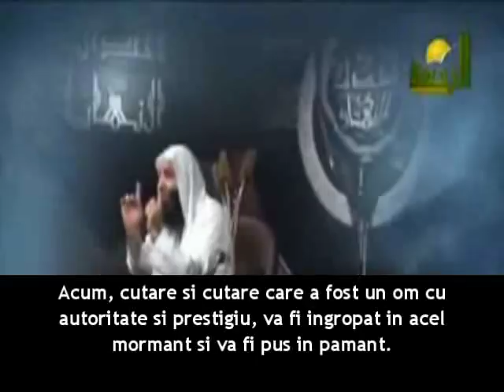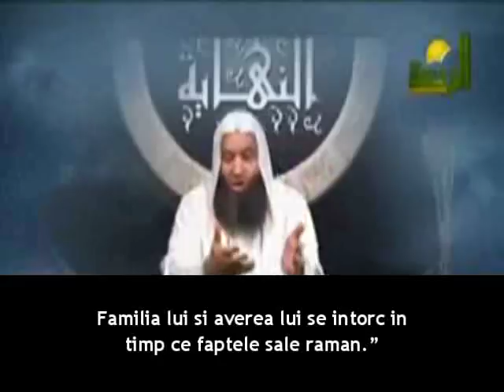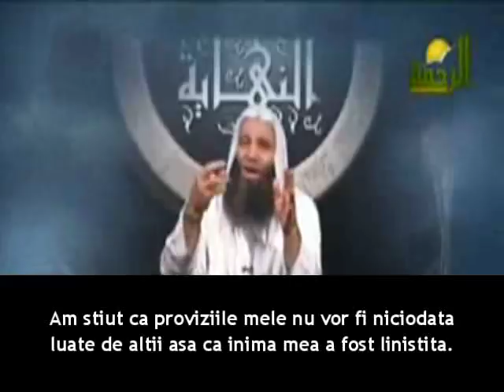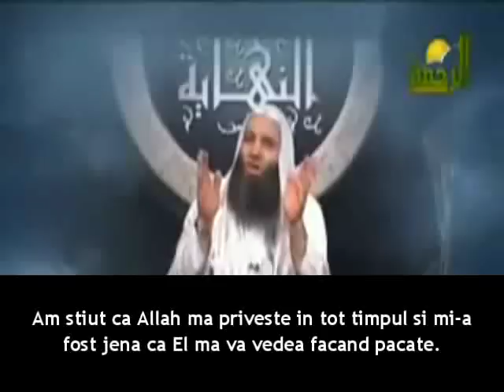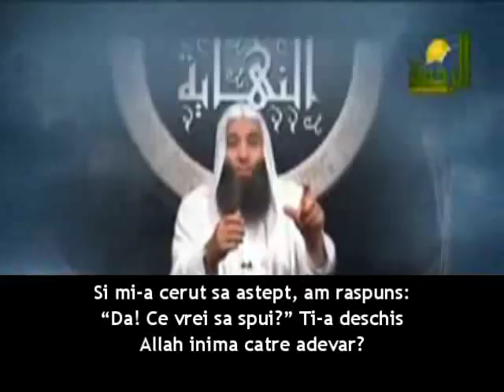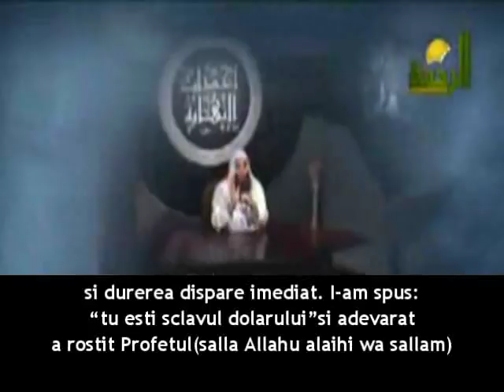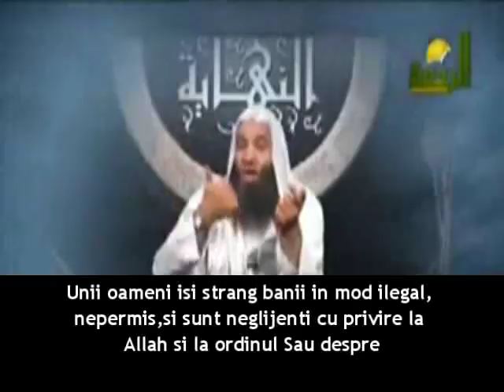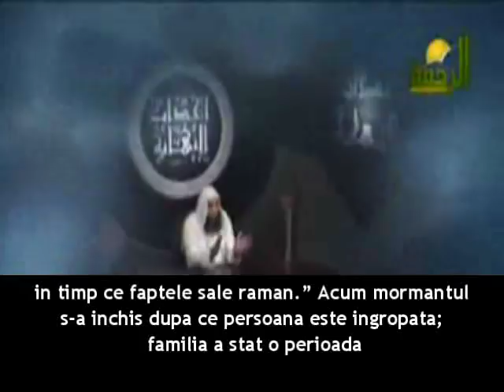Trupul si mormantul (partea 2/6) - Sheikh Mohammed Hassan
Islam, death, moartea, grave, mormantul, Ziua Judecatii, Pedeapsa din mormant, Coranul, Allah, Profetul Mohammed (sallalla Allahu alaihi wa sallam), faptele bune, Viata de Apoi